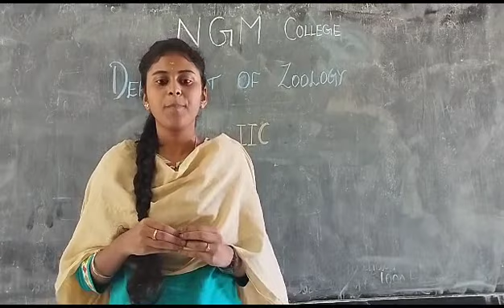NEP 2020 video competition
Video from Biorakki